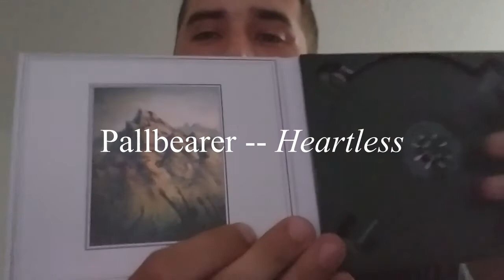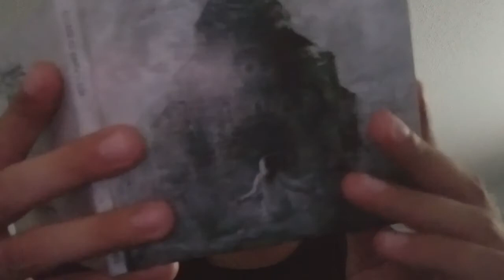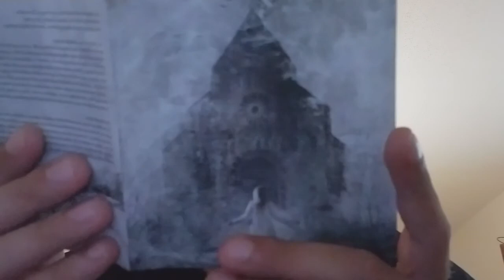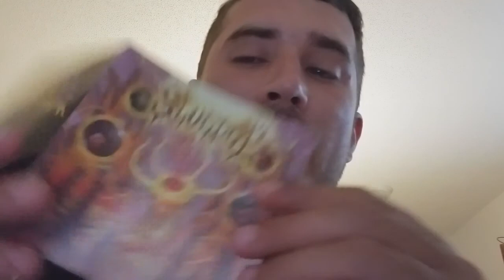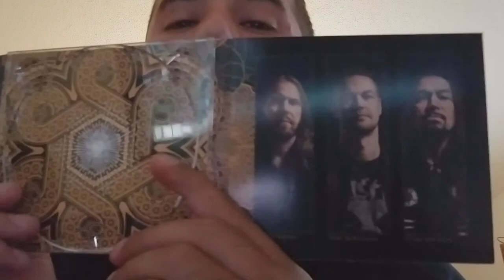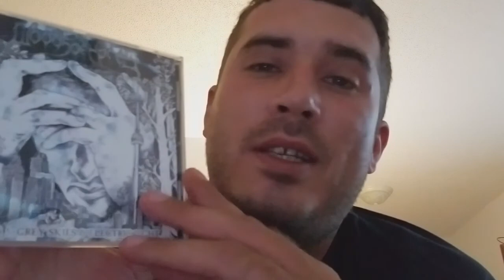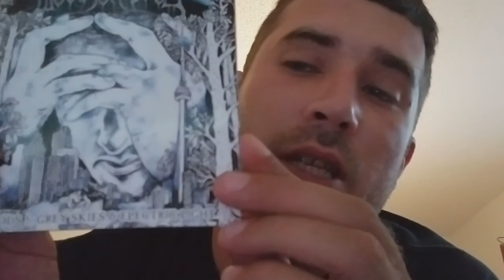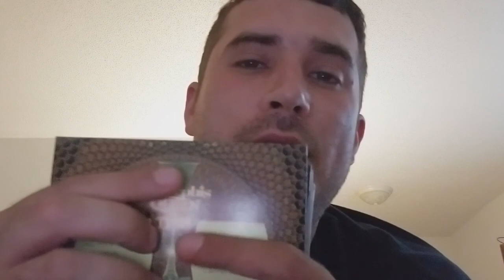Metal Album CD Update 6/28/18... SUPPORT ARTISTS!!!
Hello, all.

This video is a bit different.  I wanted to show some cd's just to reinforce the purpose of this channel (which is to promote artists) and invite all of you to support your favorite artists whenever you can.

Whether this means buying cd's and vinyl, buying merch, paying for a streaming service, going to shows in your area, or all of the above, I think it's important that we keep showing love to artists to maintain the health of the genre.

If you have any stories you would like to share about your own support, please put these in the Comments!

Let me know what videos you would like to see me do in the future.

That's it and that's all, folks!

--Metal Album Reactions